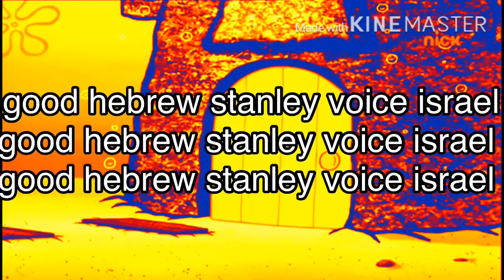Spongebob - There’s Two Of Them (HEBREW) [30 SUBSCRIBER SPECIAL]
amazing voice for stanley israel